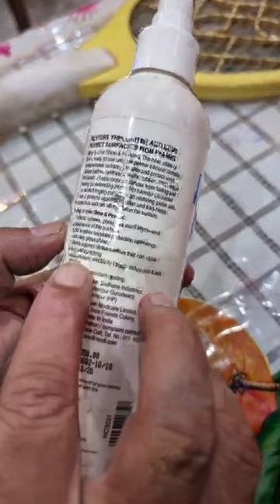Ab hogi Ghar Ghar Azadi with Modicare, companies.Mighty In One (MIO) Multipurpose Cleaner